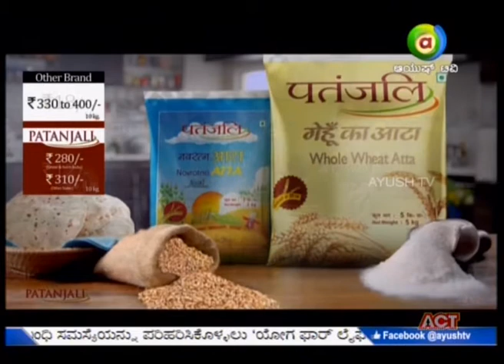Namma Homeopathy Dr Manjunath Cancer